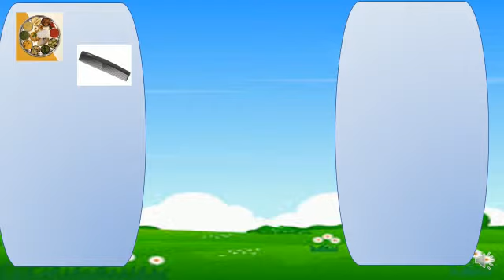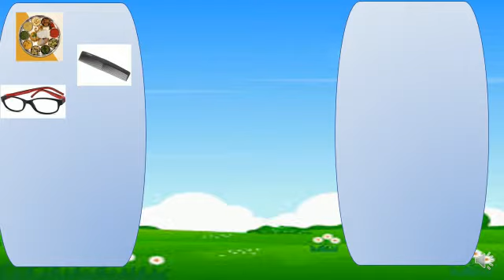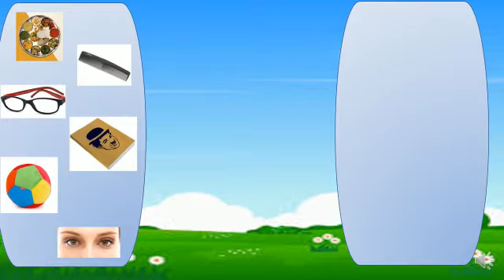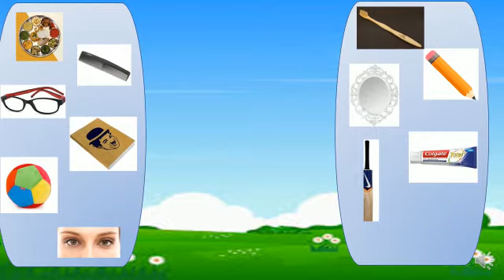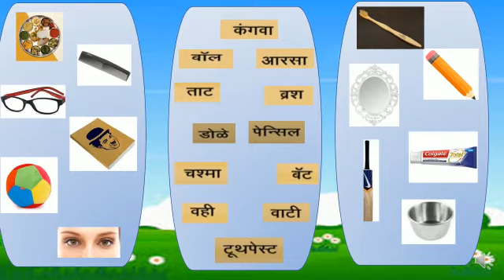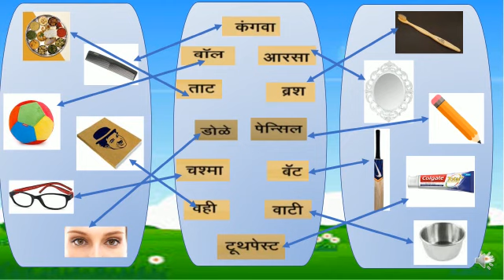जोडीदार शोधा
Class 1/ Marathi